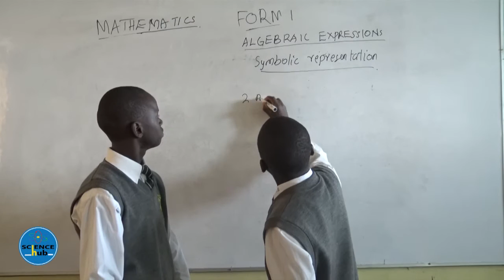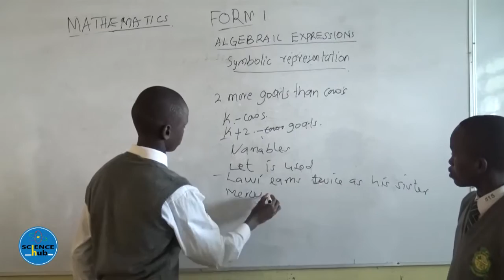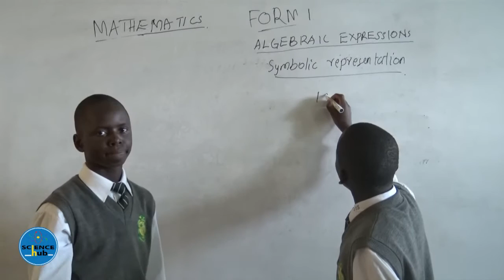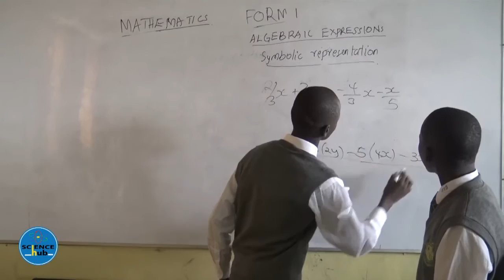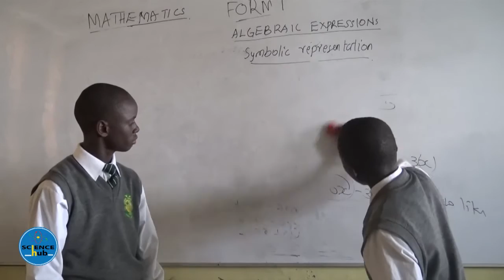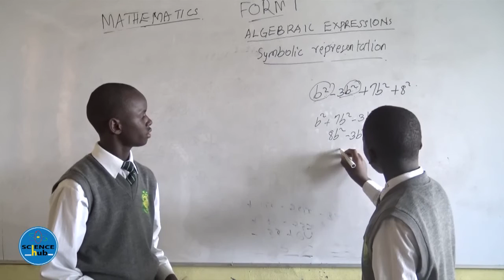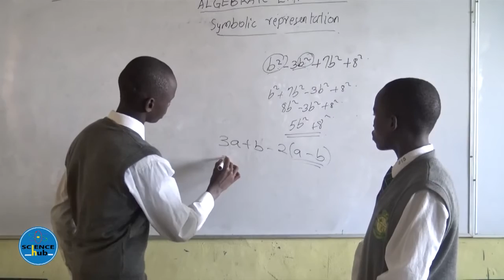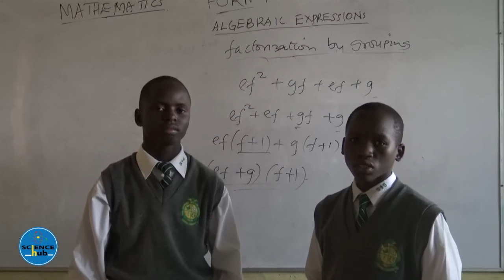Corner Brook School Form 1 lesson 1 Algebraic Equation